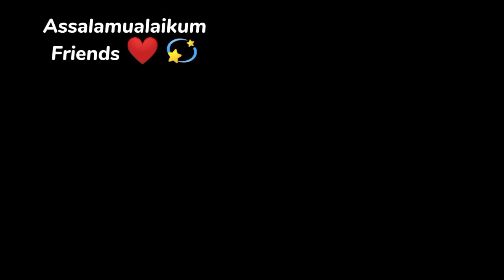The Truth About Lancome Foundation will shock you. Review by aliya murshid.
Brand: Lancôme

Buy Lancôme Teint Idole Ultra Wear Care & Glow Foundation.

Create a flawless and long-lasting base with lamcome foundation SPF 15, a favourite from the beauty.

price from google: 9925